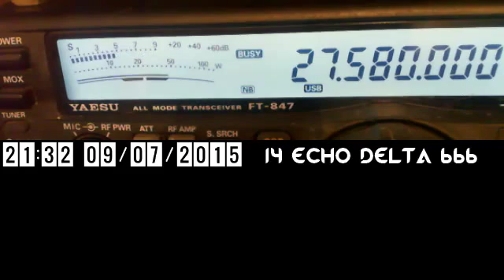30RC564 De 14ED666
30RC564 JESUS